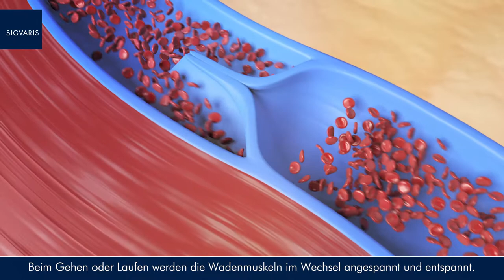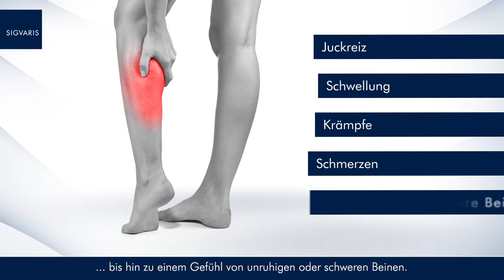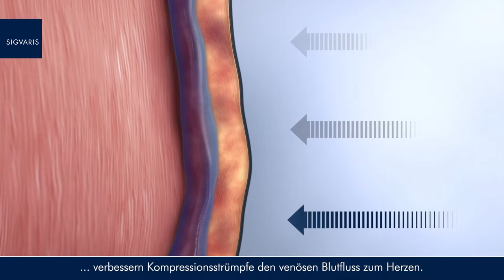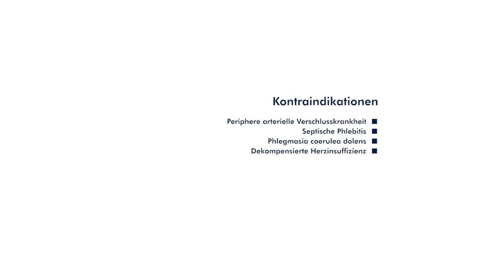Medizinisches Video über Venenerkrankungen.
Medizinisches Video über Venenerkrankungen. Das neue Video von SIGVARIS informiert Sie über die positiven Auswirkungen, die durch das Tragen von SIGVARIS Kompressionsstrümpfen erzielt werden. Was sind Venenerkrankungen und wodurch entstehen sie? Was sind die Hauptsymptome und wie können SIGVARIS Kompressionsstrümpfe zu deren Linderung beitragen?